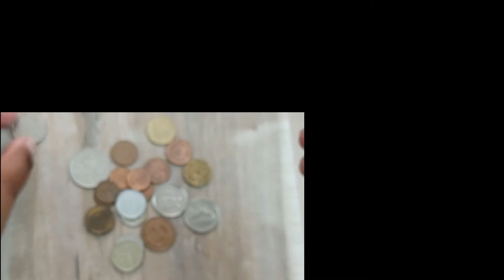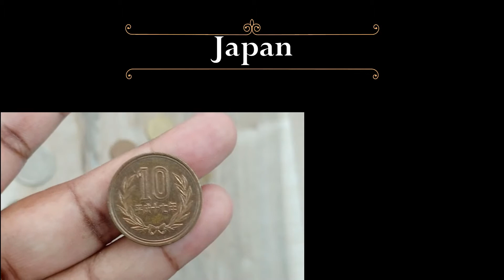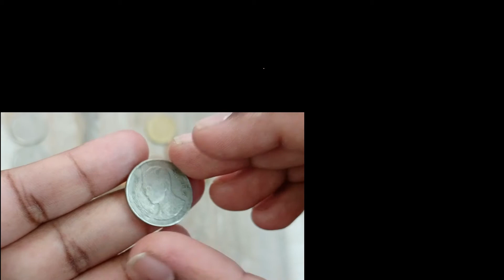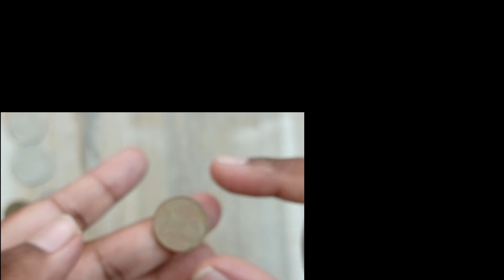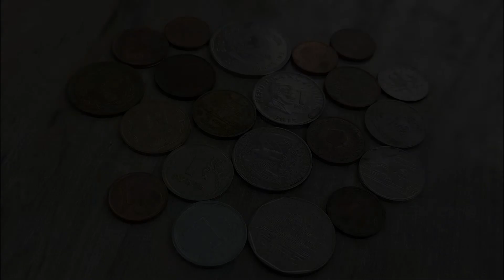The one with "Coins unboxing (with bloopers)" !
Hi !

Thank you so much Tanmay  (@tt_numismatics) for the coins !
Check out his

for amazing videos related coins, banknotes and stamps !

To see more of my collection check out my Instagram profile